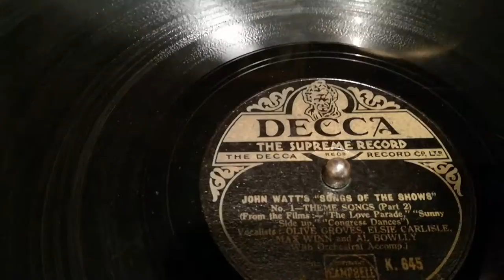John Watt's "Songs of the Shows" (Pt.2) Olive Groves and Maurice Elwin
Here is the other half of the record I uploaded last week-end. Mr. Watt advises another selection. Can't help but think this should be titled "Songs from the talkies", as they are all from films rather than shows.
Nevertheless, it is a varied and entertaining selection, narrated with aplomb by Mr. Watt.